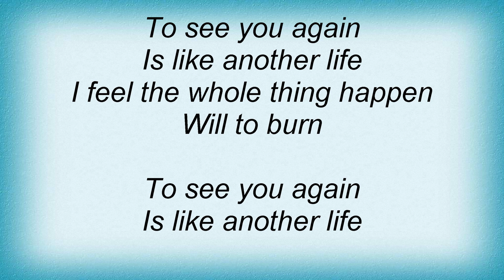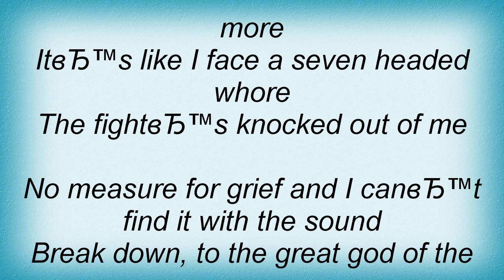Third Eye Blind - Another Life Lyrics